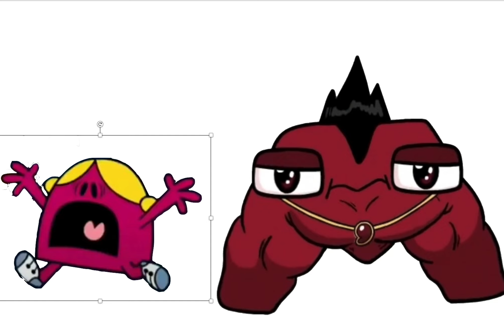Miss Chatterbox gets chased by M super form